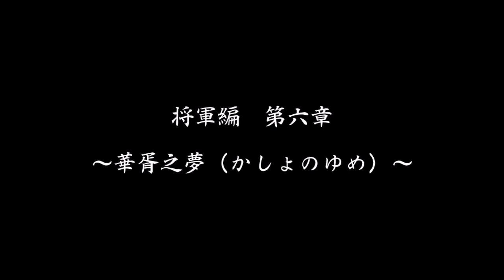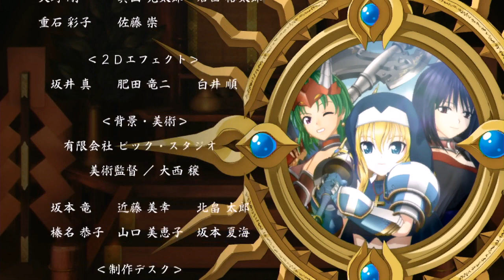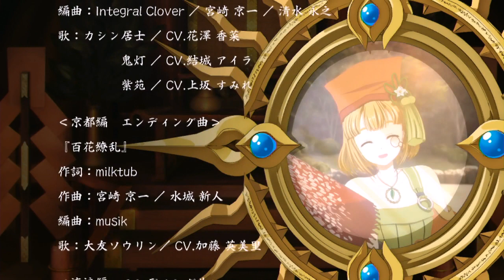戦国乙女LB 将軍編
最終章、カシン戦のみ。ワザと滅界の終わり際を食らって鎧を脱ぎ、奥義を使わないように撃破。